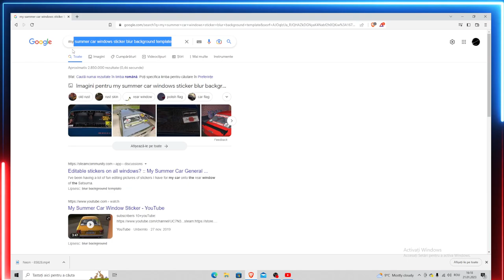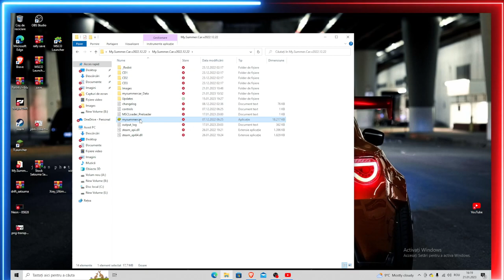How to change the window stickers in MSC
topday i am showing you guys how tho change the back stickers from the window!